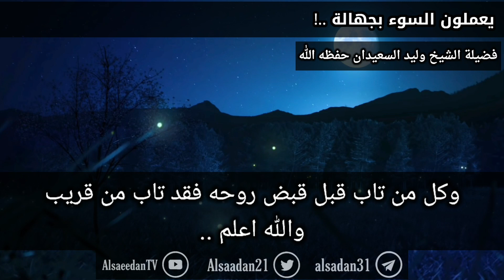يعملون السوء بجهالة ..! || الشيخ وليد السعيدان حفظه الله